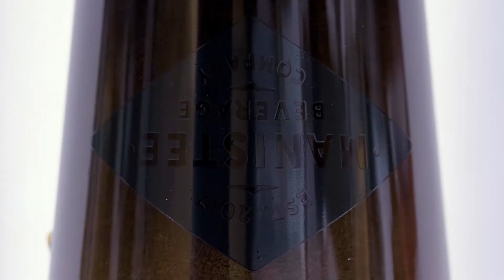The Glug #32 Part one of two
We meant 32!!!  On this episode we talk about beers we can't get!  Shout out to Alchemist.  Shout out to our dude Andy at Starving Artist.  Also we touch on Bell's Brewing Co.'s Double Two Hearted Ale...  Enjoy!  Cheers